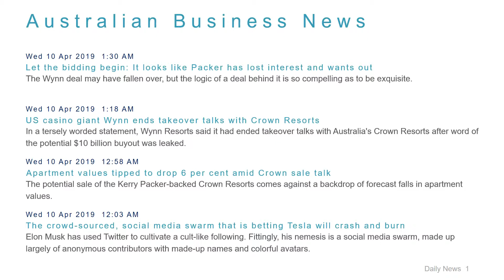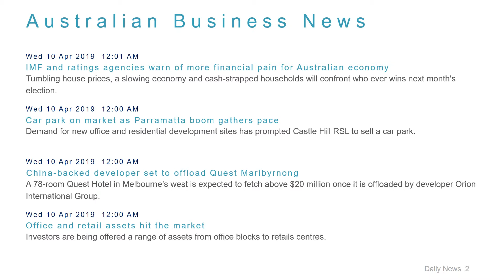Business News Headlines for 10 Apr 2019 - 8 AM Edition